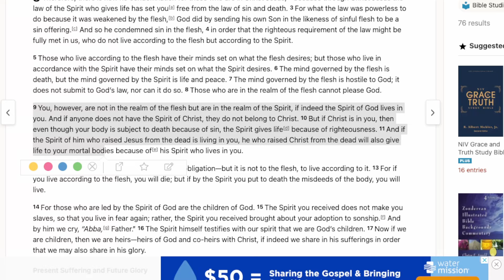Lukewarm Christian Confronts Street Preacher!! And Regrets it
Todd Friel is preaching at a fare and a lukewarm christian came to confront him about the gospel he was preaching. You can tell how convicted she was after the conversation.